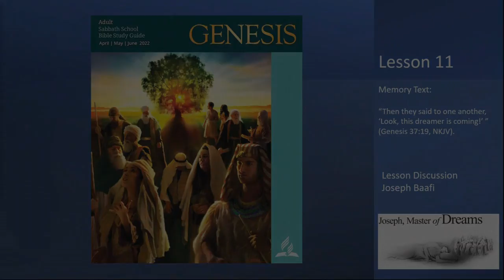11-06-2022 St. John's NL Seventh-day Adventist Church Sabbath School